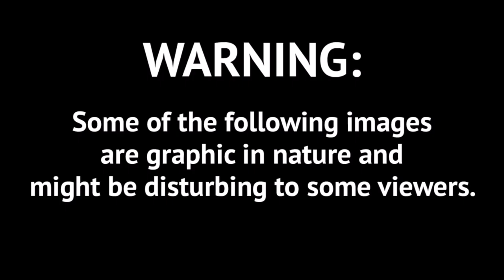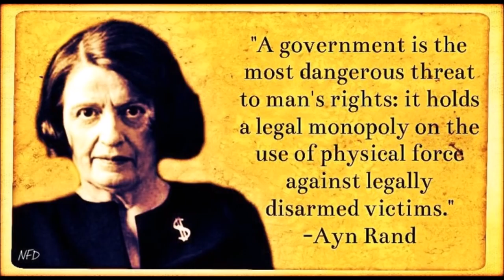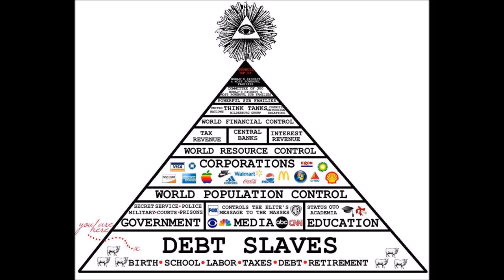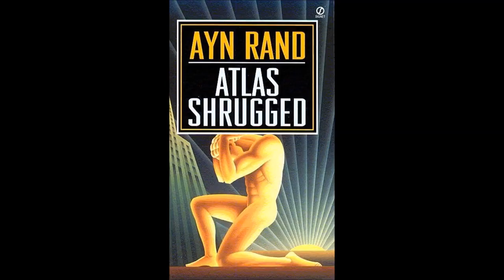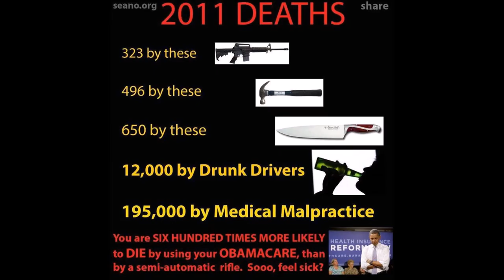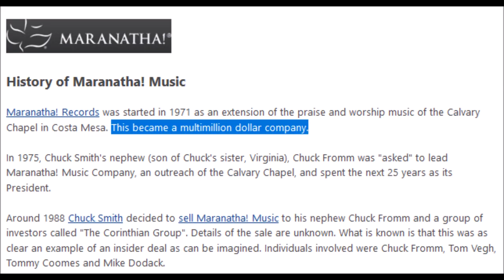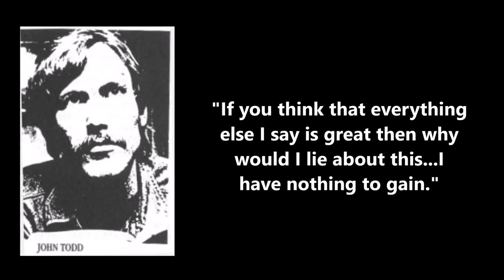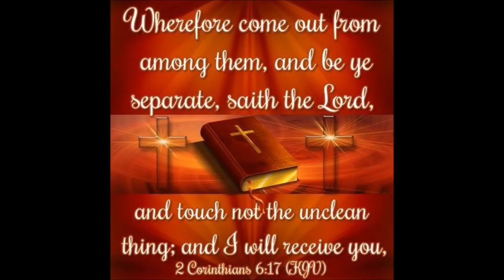ENTINEN ILLUMINATIN JÄSEN PALJASTAA OSA3